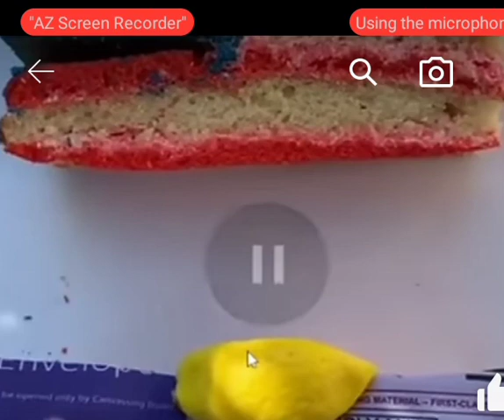cake ya fir fake challenge 💯 fake ya real